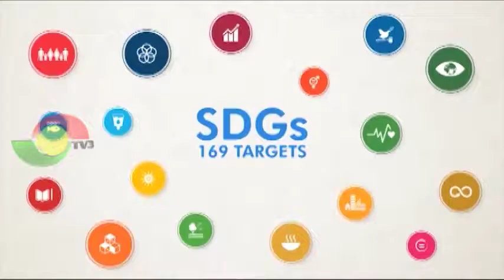KINTAMPO MUNICIPAL HOSPITAL CHALLENGES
Lack of space, worn out equipment affecting delivery of quality healthcare at the kintampo municipal hospital.

The emergency unit of the hospital needs expansion and ultra-modern equipment to administer better healthcare services